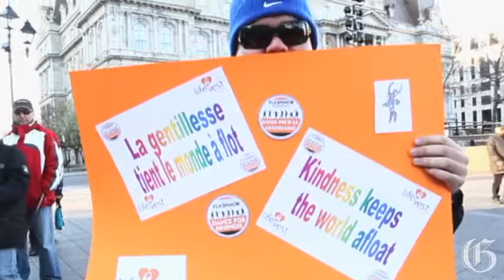Dance For Kindness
Montrealers gathered at Place Jacques Cartier to take part in a world wide Flashmob that was billed as a Dance for Kindness. The event to promote goodwill and kindness culminated in, what else, a group hug.